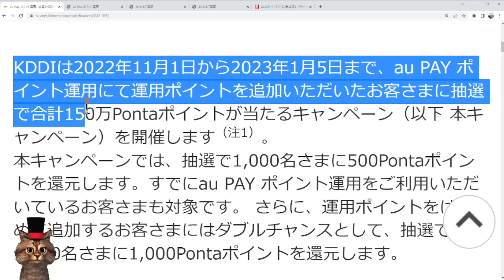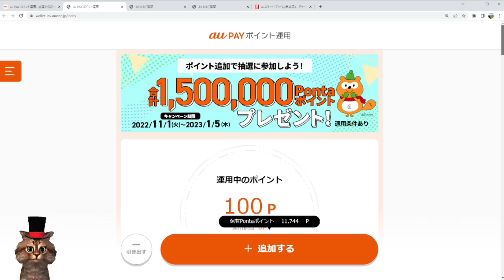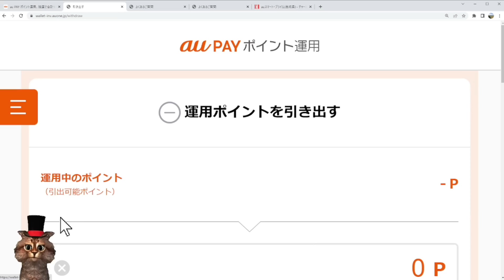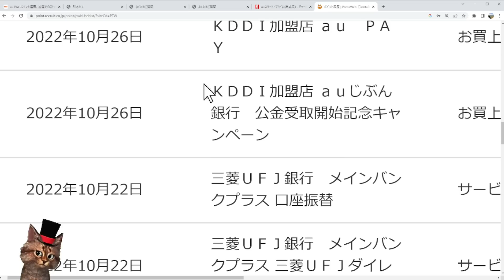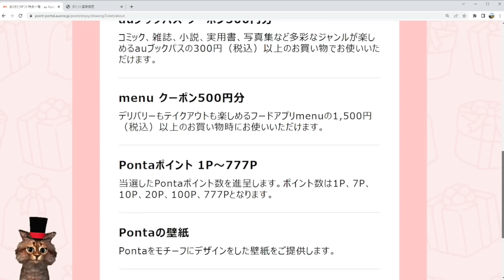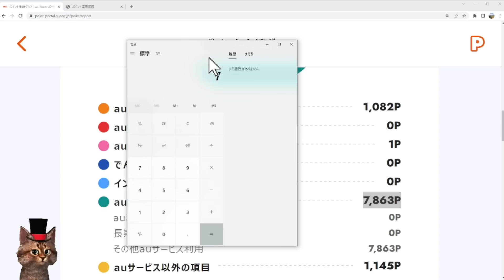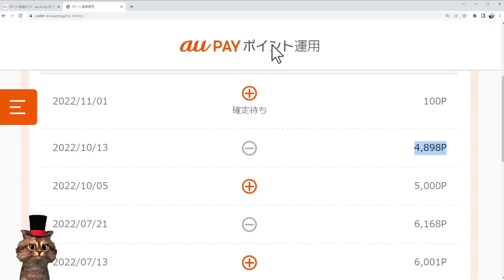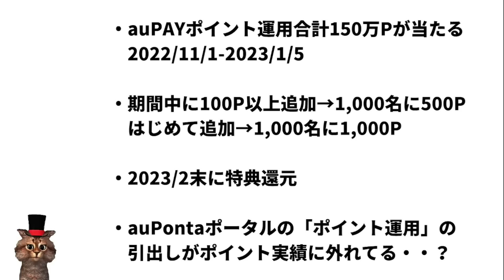auPAYポイント運用最大合計150万Ponta！auPontaポータルが改定？【Pontaポイント】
【PR】 auPAYポイント運用キャンペーン

00:00　オープニング
00:36　auPAYポイント運用
05:35　auPontaポータル改定？
10:11　まとめ